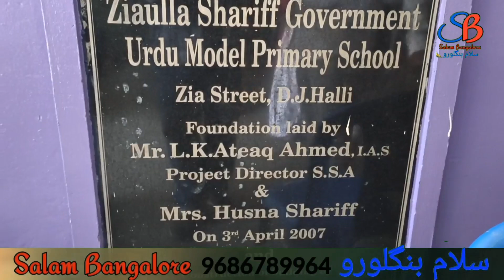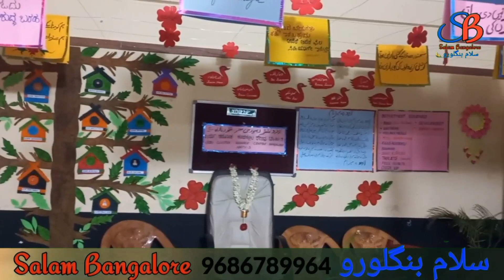76th INDEPENDENCE DAY Celebrate Pulakeshinagar Govt School||MLA AC Srinivasa ||Sayed Rashid